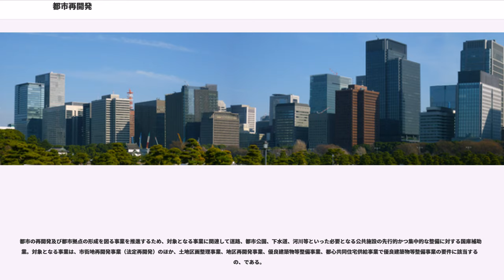都市再開発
都市再開発（としさいかいはつ）とは、既成の市街地を再整備（再開発）すること。

英語にはアーバン・リニューアル（Urban renewal）という概念があり、日本語では都市更新と訳される。

日本では都市再開発法に定める「市街地再開発事業」を指すことが多い。

この他の都市再開発には、特定街区制度や総合設計制度を用いる場合、都市計画及び関連法による法定計画（例えば再開発促進区）が定められる場合、任意に事業が行われる場合（例えば工場跡地開発）などがある。

都市計画法12条1項各号に掲げる都市の開発事業に「市街地開発事業」がある。地方公共団体などが一定の地域に総合的な計画に基づいて公共施設や宅地といった建築物の整備を一定的に行い、面的な市街地の開発を図ることを目的としている。

市街地開発事業の一つで、新都市基盤整備法に基づき大都市圏における健全な新都市の基盤を整備し、大都市における人口集中と宅地需給の緩和を図ることを目的とする。事業は新都市基盤法第5条により、すべて都市計画事業として施行し、大都市周辺部にあって新都市として開発されるべき自然的、社会的条件を備えながら、現状では都市化が困難な地域において、法第6条によって地方公共団体または都市再生機構（旧都市基盤整備公団又は旧地域振興整備公団）が事業主体となって事業を行うと定められている。
施行者は、施行区域内各筆の土地から一定割合の土地を取得した後、換地方式による土地整理で道路、鉄道、公園、下水道等の根幹的公共施設及び開発誘導地区に充てるべき土地を整備することにより、新都市の基盤をつくる、とされている。なお、開発誘導地区とは、都市として開発するための中核となる地区として、一団地の住宅施設、教育施設、医療施設、官公庁施設、購買施設などを誘導するための土地の区域をいう。施行区域のうち、根幹的公共施設及び開発誘導地区を除くその他の民有地についてはあくまで土地区画整理事業に準じて公共減歩、換地による地区の整備を行うこととされている。
なお、新都市基盤整備事業は、これまで実施例はない。

新都市基盤整備事業を定める場合の基準は、新都市基盤法第4条により、つぎのとおりである。

以上の施行区域の要件及び都市計画の基準に従って、新都市基盤整備事業の都市計画には、都市計画法第12条第2項、都市計画法都市計画令第7条、新都市基盤法第4条第1項にもとづき、市街地開発事業の種類、名称、施行区域、施行区域の面積、根幹公共施設の用に供すべき土地の区域、開発誘導地区の配置・規模、開発誘導地区内の土地の利用計画、を定める必要がある。

首都圏の近郊整備地帯、近畿圏については近郊整備区域といった都市開発地域での工業団地造成を都市計画事業として地方公共団体、都市再生機構（経過措置）が行う市街地開発事業・団地造成事業のひとつ。

計画的な市街地整備で工業都市として発展させるほか、既成市街地への工業産業及び人口の集中抑制と周辺地域への適正分配・配置によって製造工場等の敷地の造成と、道路、排水施設、鉄道、倉庫等の施設を併せて整備することで、首都圏及び近畿圏の秩序ある発展寄与を目的としている。事業化には都市計画法に基づく手続きのほか、施行計画を定めて国土交通大臣、市町村自治体施行のときは都道府県知事に届出る。また造成敷地等を処分しようとするときにも処分管理計画を定めて大臣に届け出なければならないほか、この工場用地の譲渡を受けた者は10年間の処分制限を受ける。

開発インターチェンジ制度では、高速自動車網との開発事業では工業団地造成事業を事業者が遂行できる。

主な例として新帯広工業団地造成 (帯広市産業開発公社運営）、会津喜多方中核工業団地造成事業（旧地域振興整備公団、福島県喜多方市)、神戸三田国際公園都市、大生郷工業団地（水海道都市計画事業工業団地造成事業、茨城県常総市）、北摂三田ニュータウン、入間市狭山台工業団地造成事業、竜ヶ崎ニュータウン、など。

その他、高崎市高崎工業団地造成、発寒工業団地造成、香我美町大谷工業団地造成、善和工業用団地造成、伊予市下三谷工業団地造成、可児工業団地造成、吉野ヶ里遺跡#工場団地造成計画、長田野工業団地（府北部産業振興工業団地造成）諫早市諫早中核工業団地造成、国母工業団地工業団地造成、鹿島臨海工業地帯・鹿島臨海工業団地造成事業、などがある。

この市街地開発事業と、都市計画法で定める都市施設のうち、団地など住宅施設の一団地単位での住宅施設開発、官公庁施設の一団地単位の官公庁施設開発、流通業務団地開発などを合わせ「...